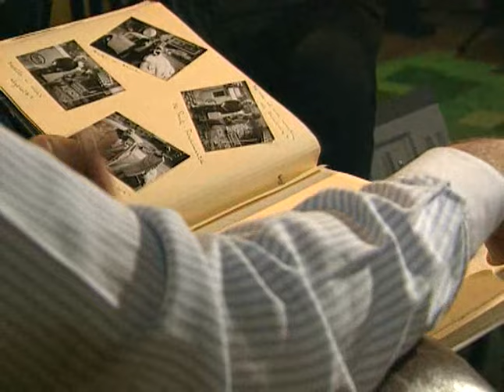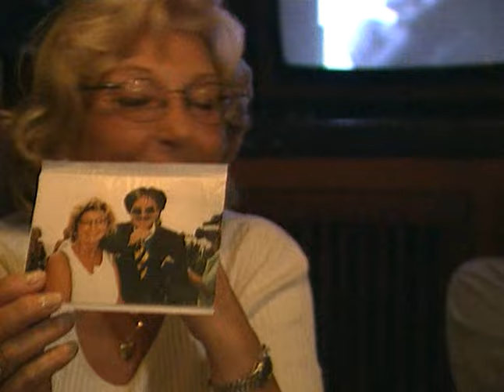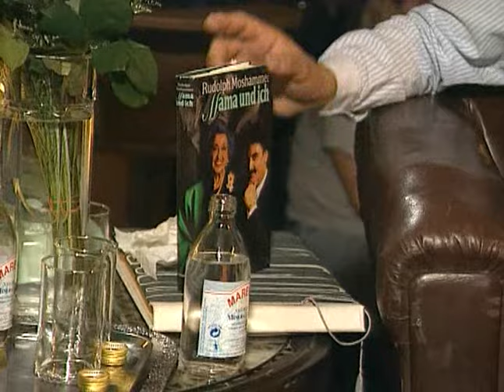Talk 2000 - Episode 2